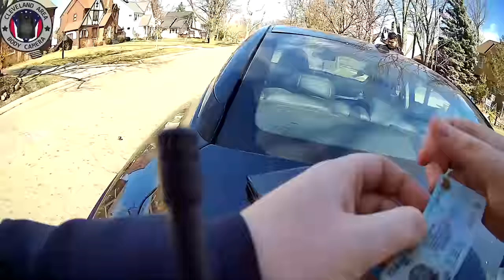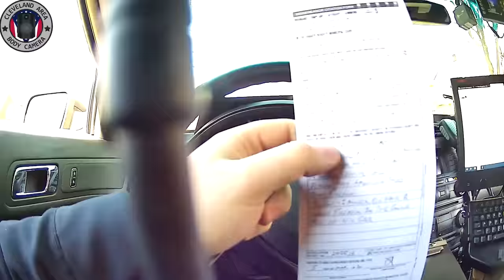Police Find Gun During Traffic Stop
University Heights, Ohio -- On March 5th, 2021, an officer was conducting a traffic enforcement detail. A vehicle was observed traveling 70MPH in a posted 25MPH zone.

A traffic stop was conducted and a subsequent investigation led to the arrest of Rayvon Miller. He was issued citations for:
-Speeding,
-Reckless operation,
-Driving under suspension,
-Driving without a valid license,
-Improper handling of a firearm.

Mr. Miller was given a ride to the police station where a friend picked him up.

He has plead not guilty on all counts. However, a change of plea hearing is set for October 13th.